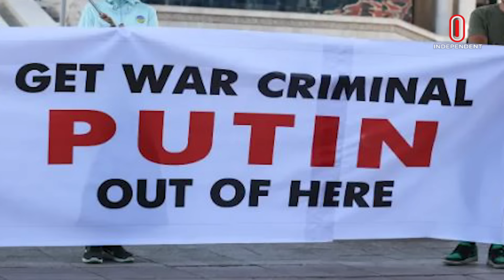গ্রেফতারি পরোয়ানা উপেক্ষা করে মঙ্গোলিয়া গেলেন পুতিন | Independent TV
রুশ প্রেসিডেন্ট ভ্লাদিমির পুতিন মঙ্গোলিয়াতে পৌঁছেছেন। আমন্ত্রণকারী দেশটি পুতিনের ওপর থাকা আন্তর্জাতিক গ্রেফতারি পরোয়ানা উপেক্ষা করায় মঙ্গলবার (৩ সেপ্টেম্বর) নির্বিঘ্নে এই সফর শুরু করেন তিনি। কাতারভিত্তিক সংবাদমাধ্যম আলজাজিরা এ খবর জানিয়েছে।